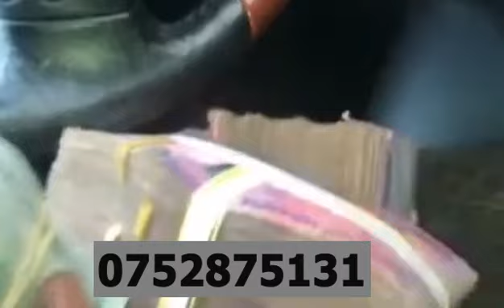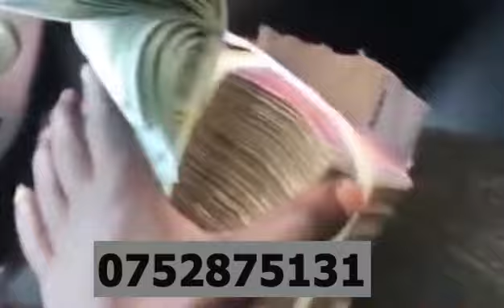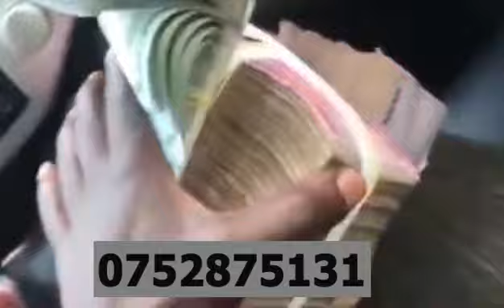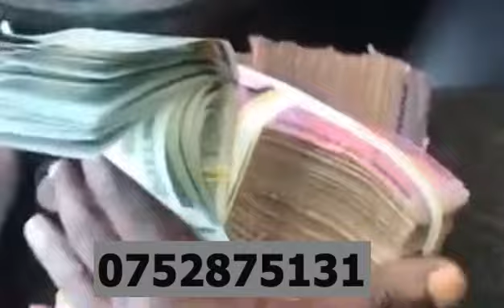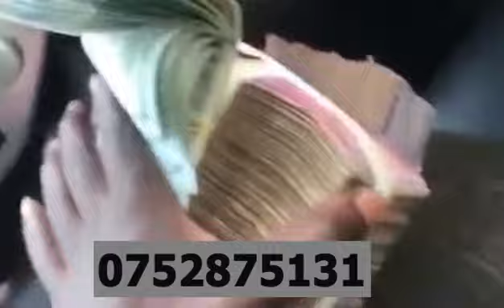money lender eyaka munyanja Part 1